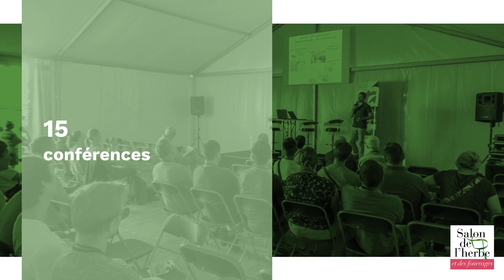Espace Conseils 2023 – Interview de Melany BIOT de la Chambre d'Agriculture des Vosges (Conférence)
Interview de Melany BIOT de la Chambre d'Agriculture des Vosges, qui animera la conférence "Montagne, comprendre les mécanismes floristiques permettant de passer d’une forêt à une prairie" sur l'Espace Conseils du Salon de l'herbe et des fourrages 2023.